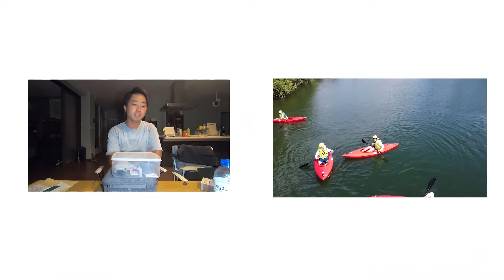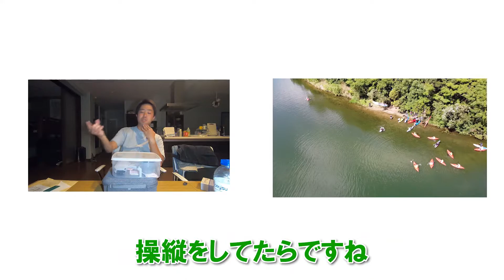【ドローン修理】水没からの復活！川に落ちたMAVIC MINIを100均のものだけで蘇えらせる！！【ジョルダントーク回】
9/19。シルバーウィークの４連休初日になんと旭川にドローンを落としてしまう。連休もドローン撮影の予定詰め詰めで何とか復活させねば・・・
という訳で試行錯誤した結果、なんとか生き返ってくれました。

おかえりMAVIC MINIちゃん。
ありがとうMAVIC MINIちゃん。

ちなみに、翌日も奥津でドローンを撮影しましたが
問題なく撮影できました。
完全復活です。

これからもドローンの映像美を余すことなくシェアしていきます！

どーも！
ジョルダンです。

普段は大手旅行会社に勤務するいわゆる「意識高い系」とされる
サラリーマンです。
学生時代の留学経験から旅が大好きになり、
今でも時間を見つけては日本をはじめ、海外の秘境や
廃墟、日本人があまり行かないようなところまで
あちこちを旅しています。
たまにヒッチハイクもします。
渡航国数は約30か国！
一番好きになった国はジョージア！

そんな旅をしているときのワクワクや興奮を
皆さんともシェアしたく動画を撮り、編集しています。
旅行業者に携わる者としてのお得な情報や
普段の何気ない日常も投稿するかもですが

「ここ行って欲しい！」みたいなところがあればコメントかDMにて
お知らせください。
もちろんメジャーどころでも大丈夫です！

また、コメントにてあなたの旅先でのワクワクを
シェアしていただければ僕も楽しめます（笑）

実はブログも書いてます・・・
（最近更新できてないですが）

●〇●〇●〇●〇●〇●〇●〇●〇●〇●〇

動画に対する改善等もお寄せいただけると助かります。

それでは、チャオ！！